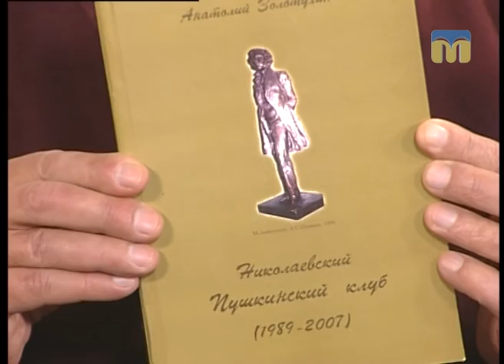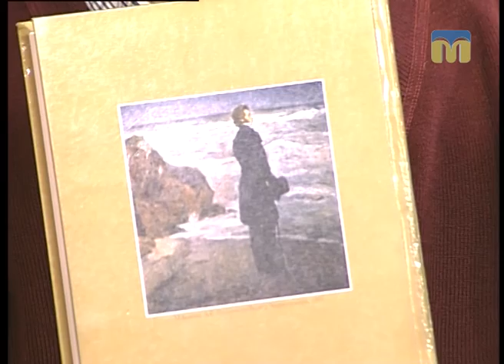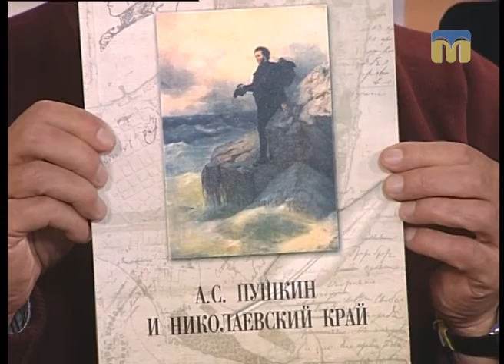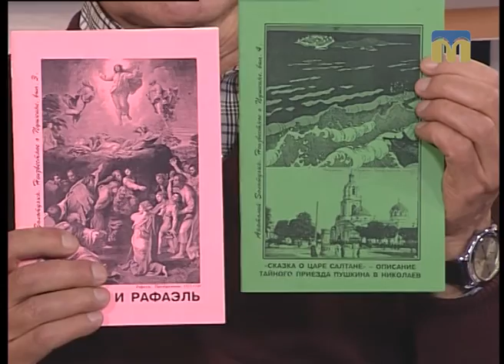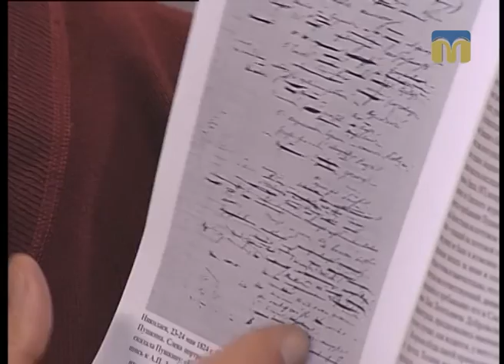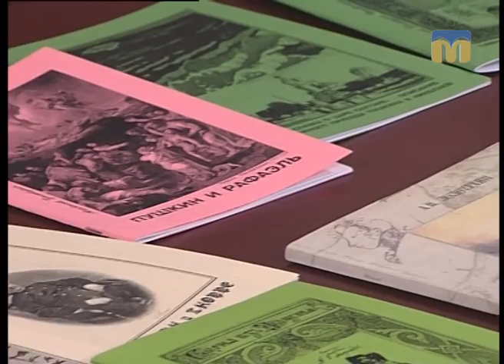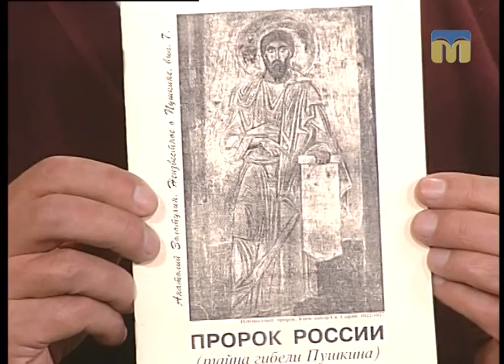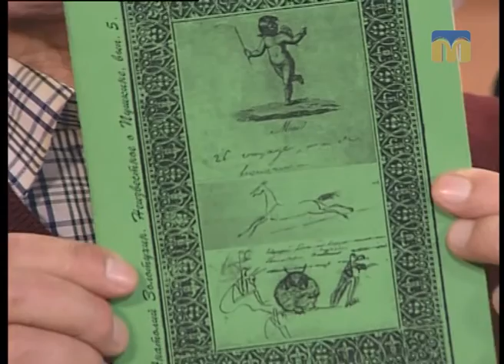Розмова на тему. Миколаївський пушкінський клуб 07.12.2016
Гості:
Анатолій Золотухін;
Наталя Нагорняк.